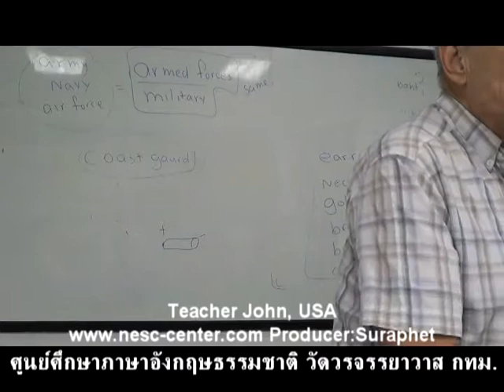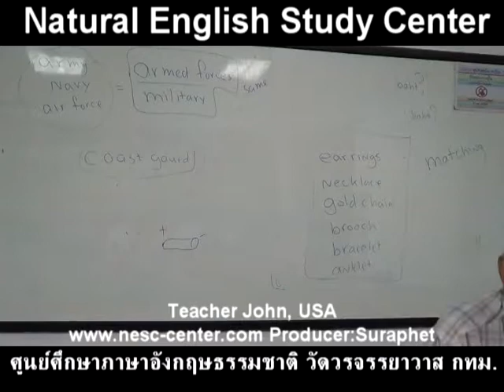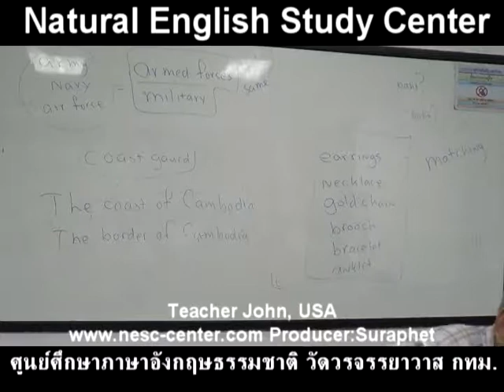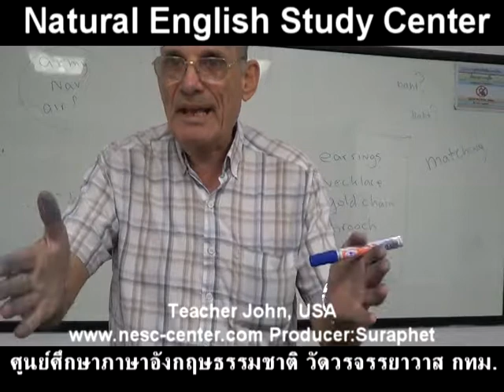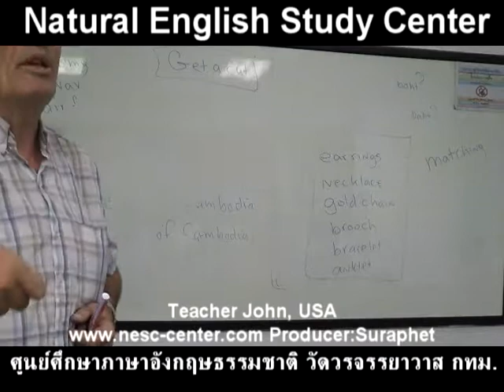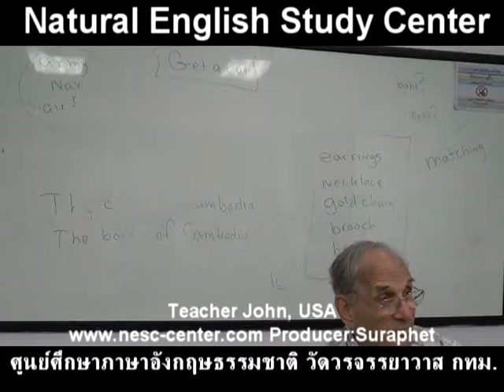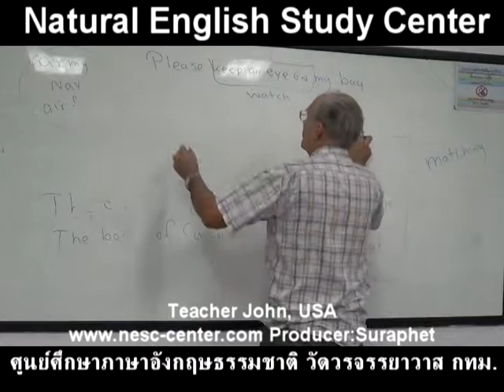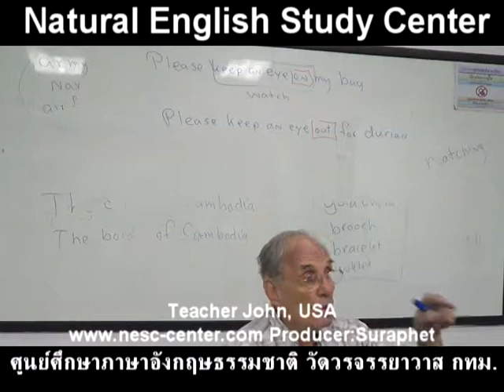suraphet 4083 English Teaching Teacher John, USA, John 7